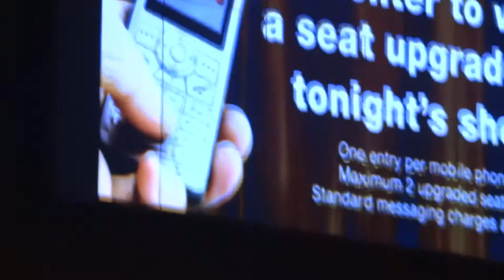Demi Lovato Soundcheck - Part 2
Demi answers fans' questions and brings a little girl onstage to sing with her.

Artist: Demi Lovato
Place: MGM Grand Foxwoods CT
Date: November 18, 2011
Songs: "Get Back", "Here We Go Again" and "La La Land"
Camera Used: Sony Cybershot DSC-HX100V